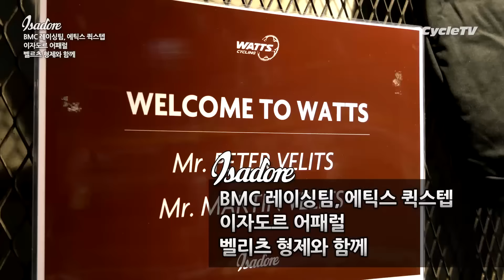BMC 레이싱팀, 에틱스 퀵스텝, 이자도르 어패럴 벨리츠 형제와 함께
한국을 방문한 월드투어 프로 사이클 선수.
그리고 자전거 의류 이자도르 어패럴을 운영하고 있는 BMC 레이싱팀의 피터 벨리츠와 에틱스 퀵스텝의 마틴 벨리츠 선수를 만났습니다.